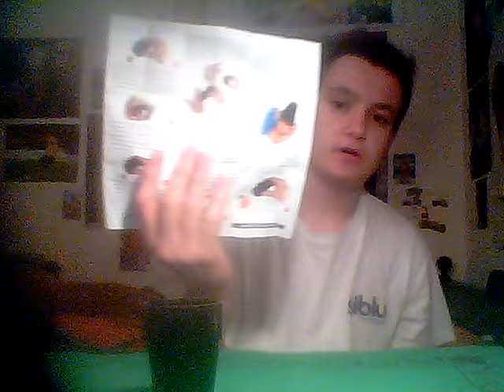Nouveau concept!!! Déballage + review...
Voilà déballage plus review dites moi si vous aimez...